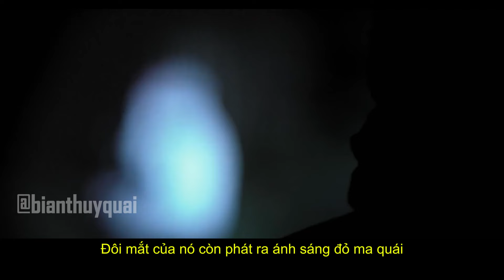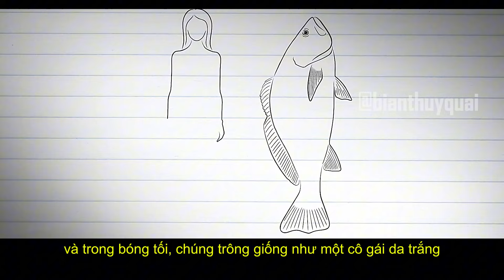Bí ẩn Truyền thuyết "Người Cá" ở Nam Phi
Chú Tư Review